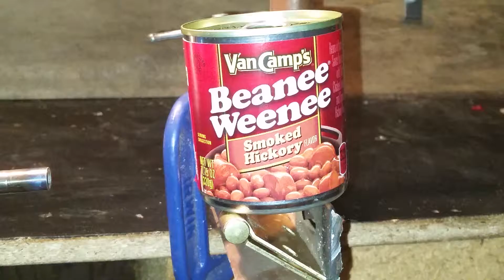TORCH VS CANNED FOOD!! What will happen!?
Propane torch vs canned food *beanee weenee.